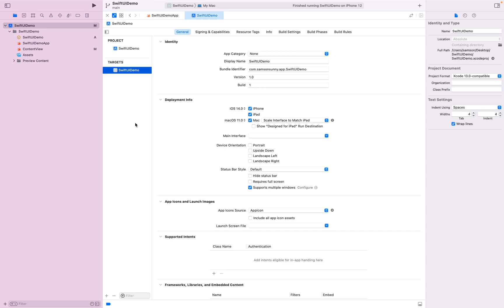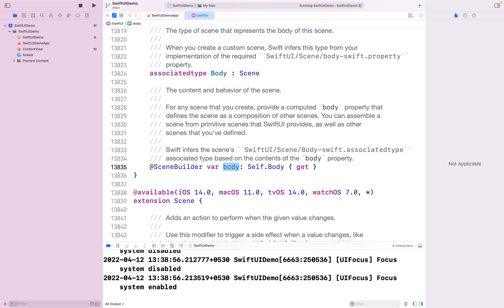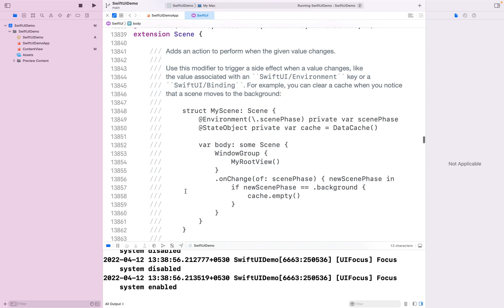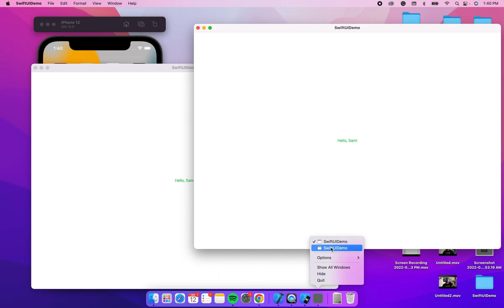SwiftUI series #4 SceneProtocol | What is scene protocol?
See what’s inside scene protocol.